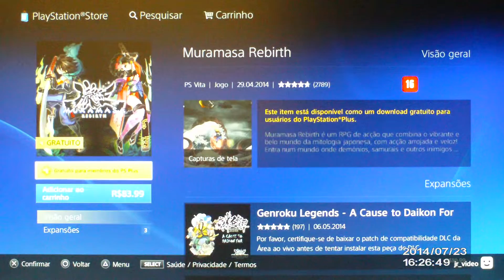PSN jogos de PS3 free to play Agosto#3